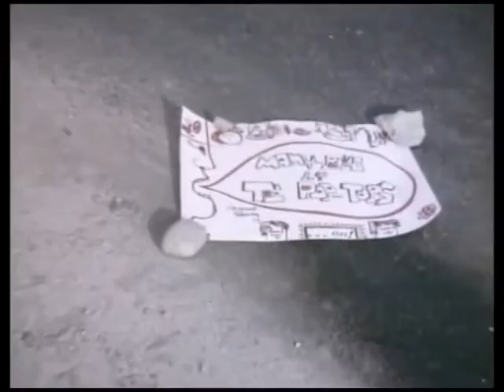Pop Tops Mamy Blue 1971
I may be your forgotten son
who wandered off at twenty one
it's sad to find myself at home

oh ma.

If I could only hold your hand
and say I'm sorry yes I am
I'm sure you really understand
oh
Ma

Oh
Mamy
oh
Mamy - Mamy - blue
oh
Mamy - Blue

The house we shared upon the hill
seems lifeless but it's standing still
and memories of childhood days
fill my mind
oh Mamy
Mamy
Mamy.

I've seen enough of different lights
seen tired days and lonely nights
and now without you by my side
I'm lost
how can I survive.

Oh
Mamy...

Nobody who takes care of me
who loves me
who has time for me
the walls look silent at my face
oh
Ma
so dead is our place.

The sky is dark
the wind is rough
and now I know what I have lost
the house is not a home at all
I'm leaving
the future seems so small.